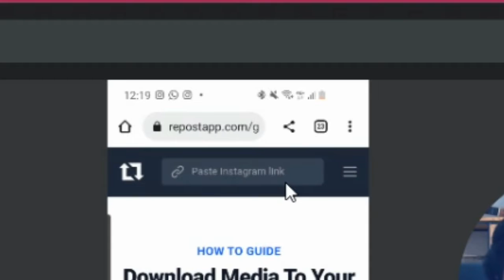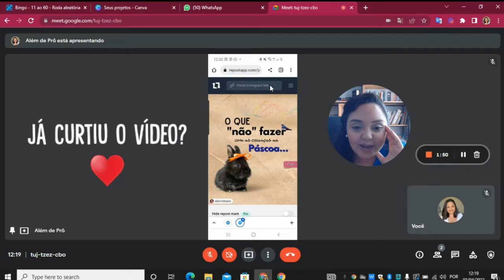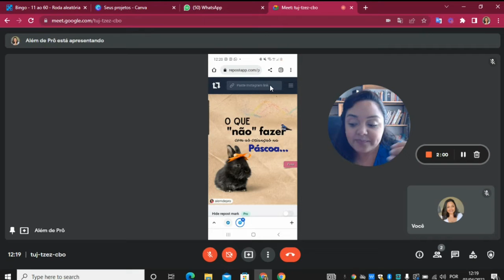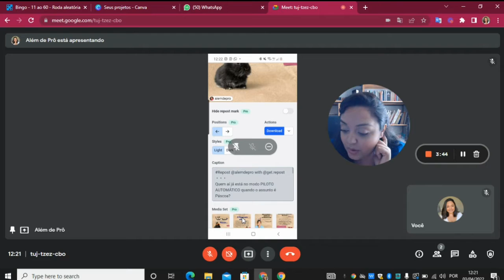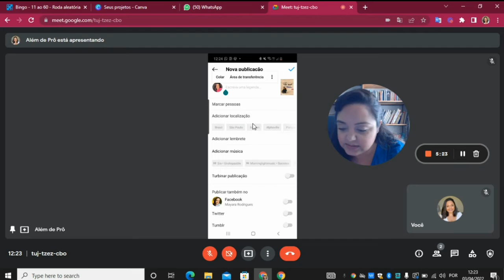REPOST INSTAGRAM | Como repostar posts e vídeos | Android | FÁCIL, GRATUITO E SEM APP 🍀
Como repostar posts, vídeos e dar os créditos a um produtor de conteúdo de maneira fácil, rápida e honesta. [Android] ou [iphone].

🍀 Clique no link e conheça o site / plataforma de repost 👇🏽

🧡👉 Quer ter um CANAL no YOUTUBE?